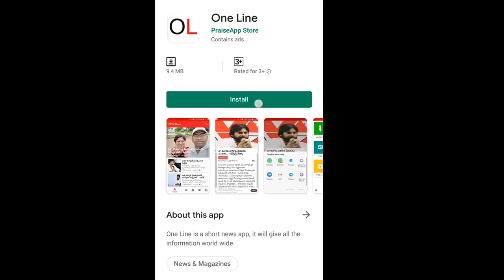Auto Driver Sensational Comment About Anti English Medium | AP CM Jagan Super | PDTV News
ఇంగ్లీషు అమ్మాయిని చేసుకున్న వాడు కూడ తెలుగు గురించి మాట్లాడుతున్నాడు